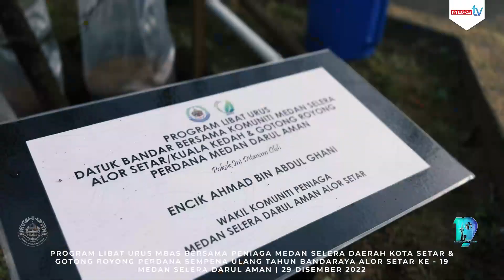VIDEO PROGRAM LIBAT URUS MBAS BERSAMA PENIAGA MEDAN SELERA DAERAH KOTA SETAR & GOTONG ROYONG PERDANA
VIDEO PROGRAM LIBAT URUS MBAS BERSAMA PENIAGA MEDAN SELERA DAERAH KOTA SETAR & GOTONG ROYONG PERDANA SEMPENA ULANG TAHUN BANDARAYA ALOR SETAR KE - 19 DI MEDAN SELERA DARUL AMAN | 29 DISEMBER 2022.

Pihak Media MBAS sempat menemuramah YBhg. Dato' Haji Mohd Yusri Bin Haji Md Daud, DSDK., SDK., AMK., BCK, Datuk Bandar Alor Setar berkenaan matlamat & harapan program ini dijalankan.